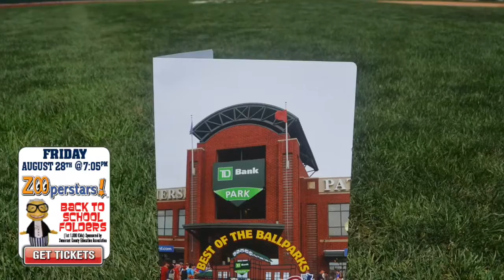Somerset Patriots: Summer Is Still Alive Series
The Somerset Patriots welcome in the York Revolution for a four-game series beginning Thursday, August 27.